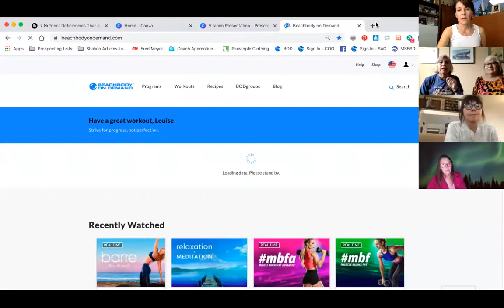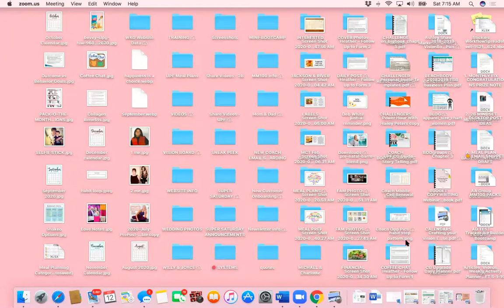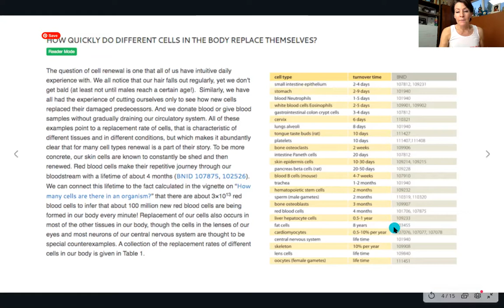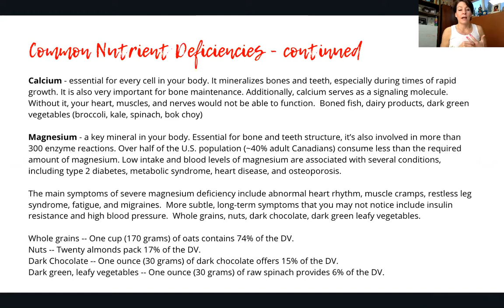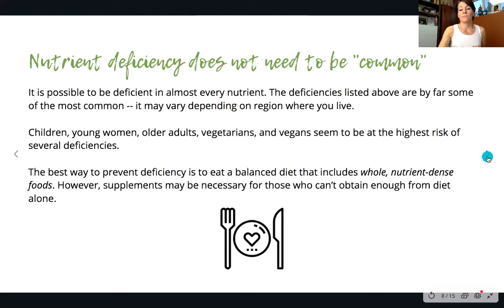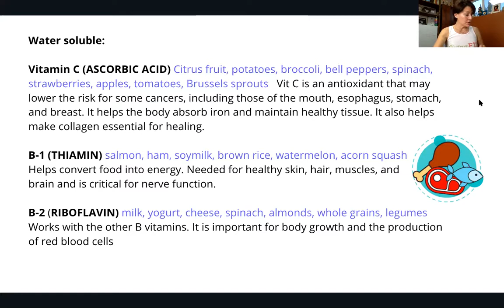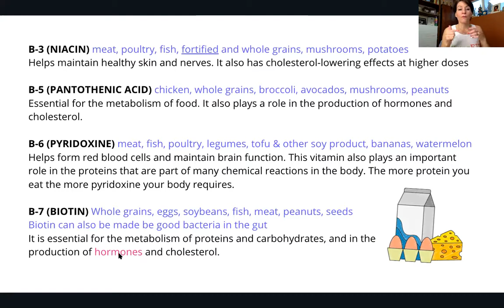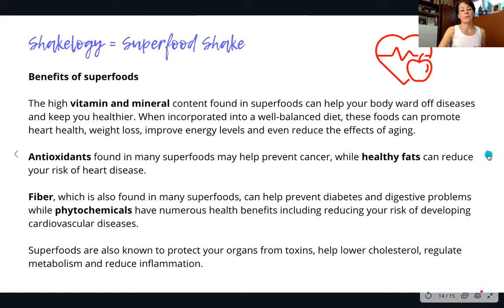Coffee Chat (9/12) - Are you vitamin deficient?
Our body is an amazing creation and needs sufficient vitamins and minerals to function optimally. Are you vitamin deficient? Are you eating a variety of foods to ensure you're getting the variety of vitamins and minerals your body needs for energy and overall good health?

This coffee chat goes over the vitamins you need, what they do for your body, and the foods to eat. The focus is on vitamins but we also touch on some (they're all important) minerals.